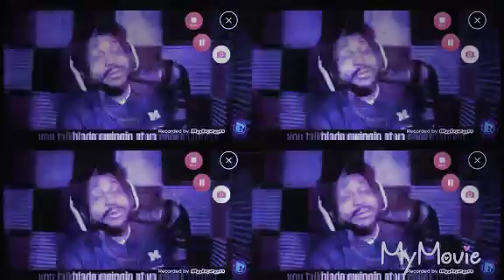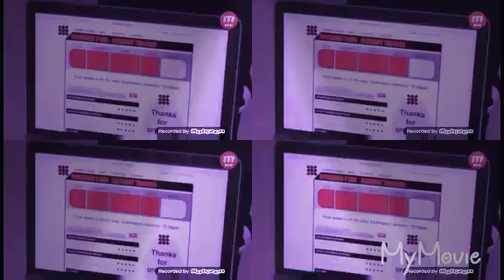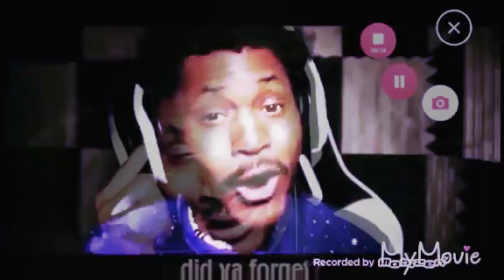Songs listed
No description